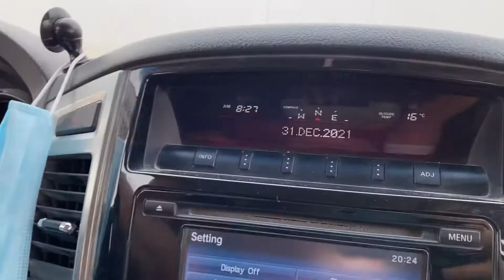Goodbye 2021, Hello 2022